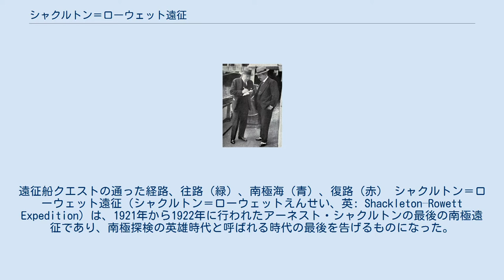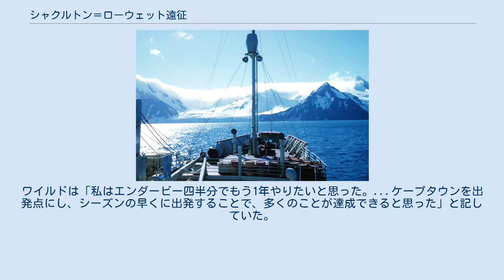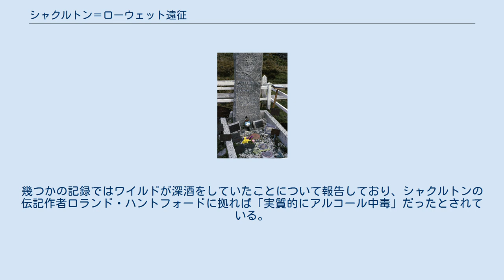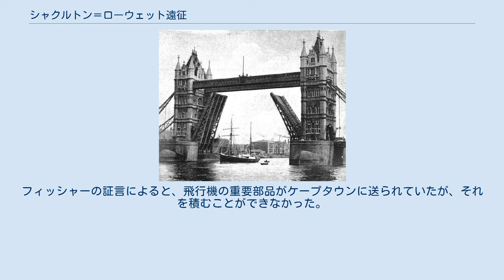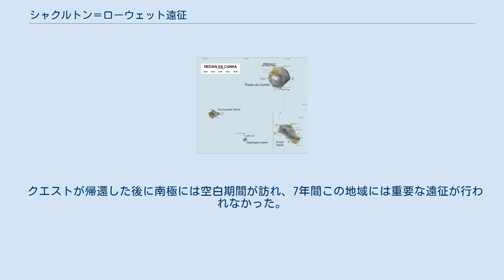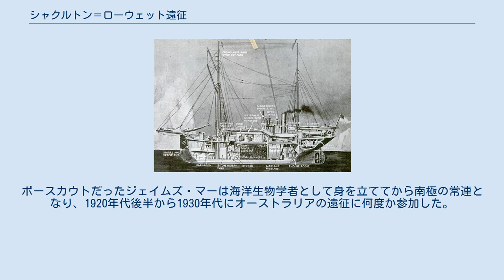シャクルトン＝ローウェット遠征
アーネスト・シャクルトン
遠征船クエストの通った経路、往路（緑）、南極海（青）、復路（赤） シャクルトン＝ローウェット遠征（シャクルトン＝ローウェットえんせい、英: Shackleton–Rowett Expedition）は、1921年から1922年に行われたアーネスト・シャクルトンの最後の南極遠征であり、南極探検の英雄時代と呼ばれる時代の最後を告げるものになった。
この事業には実業家のジョン・クイラー・ローウェットが出資した。
シャクルトンの当初の計画は、北極海のボーフォート海を探検することだったが、カナダ政府が財政援助を取り下げたことで中止された。
遠征に用いた船はノルウェーのアザラシ漁船を転換したクエストであり、クエスト遠征と呼ばれることもある。
このクエストはそれまでの南極探検船と比べて小さく、直ぐにその任務には不適切なことが分かった。
その航行性能の悪さと、たびたび起こったエンジントラブルにより、南行きが遅れた。
遠征の作業が適切に始められる前、亜南極のサウスジョージア島に到着した直後に、船上にあったシャクルトンが死んだ。
 その後縮小された遠征の主要部は、副隊長のフランク・ワイルドの指揮で、南極大陸東部を3か月間巡航した。
この海域で、クエストの性能不足が直ぐに明らかになった。
速度が鈍く、燃料を多く消費し、荒海では横揺れが激しく、常に漏水があった。
東の目標にしていた地点よりはるか手前の東経20度より先には進めず、低出力エンジンでは南極の氷に分け入っていくことも難しかった。
叢氷を割って南に進もうと何度か試みたが果たせず、ワイルドは船をサウスジョージアに戻したが、その前にエレファント島を訪れた。
この島は6年前のシャクルトンが指揮した帝国南極横断探検隊で、エンデュアランスが沈没した後にワイルド他22名が取り残された所だった。
 ワイルドは2年目の氷の状態がよいシーズンを期待して、いったんケープタウンまで再艤装のために船を戻した。
そこでローウェットからイングランドに戻るようメッセージを受け取ったので、遠征を静かに中断した。
この遠征は極圏探検の歴史の中で特に注目されることも無いが、英雄時代の終わりと、それに続く「機械化時代」の始まりを告げるものとして意味がある。
しかし、この遠征を大衆に記憶させ、その全ての活動に影を落とさせたのは、シャクルトンの早すぎる死だった。
 シャクルトンはエンデュアランス遠征で様々に孤立した隊員を救援するために貢献した後、1917年遅くにイギリスに戻って来た。
時あたかも第一次世界大戦が激しさを増していた時だった。
従軍するには年を取り過ぎていたが、それでも戦争遂行のための現役任務を求め、北ロシアへの軍事任務の一部として、暫定少佐の資格を得てムルマンスクに向けて出発した。
この任務はシャクルトンを満足させず、家に送った手紙では「私は荒野で嵐に直面しているのでなければ、誰の役にも立たない」と不満を表明していた。
1919年2月にイングランドに戻り、北ロシア政府との協業により、その地域の天然資源を開発する会社の設立計画を策定し始めた。
この計画は、ロシア内戦の間に赤軍がその地域をロシアの一部として支配したために、実行できず、シャクルトンは収入の道として巡回講演を行うしかなくなった。
1919年から1920年に掛けての冬、ロンドンのグレートポートランド通りにあるフィルハーモニック・ホールで、シャクルトンは1日2回、週6日、5か月間講演した。
これと同時期に、エンデュアランス遠征の莫大な借金がまだ残っていたが、新しい探検事業の計画を立てはじめていた。
 ボーフォート海の厚い叢氷 シャクルトンは南極から北に目を向けることにし、「ボーフォート海と呼ばれる大きな空白地帯を埋める」ことにした。
北極海のこの地域は、アラスカ州の北、カナダ北極多島海の西にあり、ほとんど探検されていなかった。
シャクルトンは、潮汐の記録を元に、この海には未発見の陸地があり、「世界にとっては、経済価値の可能性以外にも最大級の科学的興味がある」と考えていた。
また北極海の最も陸から遠い地点である北到達不能極に達する期待もあった。
1920年3月、その計画が王立地理学会の総論承認を得て、カナダ政府の支持も得た。
これをもとにシャクルトンは、5万ポンド（2008年換算で160万ポンド）と推算した必要な資金の調達に取り掛かった。
その年の後半、シャクルトンは偶然昔の級友ジョン...